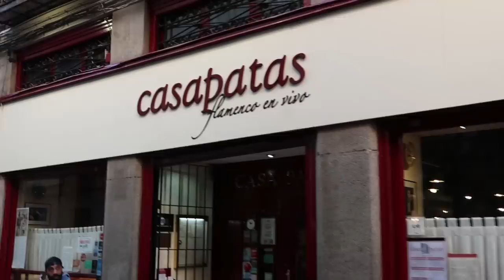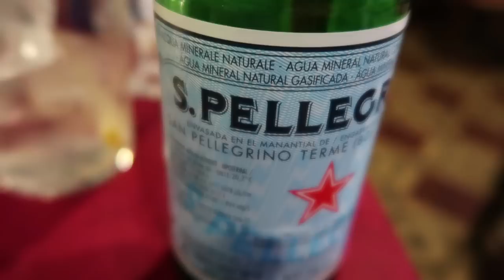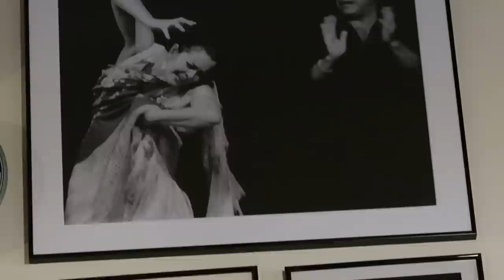-Casa Patas- Madrid Flamenco & Dinner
Casa Patas is such an incredible place to eat and experience the rich Flamenco culture.

My Vlogging Camera
Camera Holding Thing
128GB SD Card

The Live Flamenco or as they say at Casa Patas El Flamenco en Vivo is something to behold. What an incredible thing to witness. The power, emotion, passion and overall overwhelming intensity is hard to forget. I only wish I had some footage of the actual music and dancing.

The music is nothing like the song playing in this video, ha! It is completely different. The song in this video is by a talented gentlemen named Demarco Flamenco be sure to check him out on Soundcloud

Please do you self the incredible favor and go to Casa Patas, pay the money, it is a little pricey and experience true Flamenco Dancing in Madrid. I can only imagine it is done today like it would've been done hundreds of years ago.

Any way, what an adventure, thanks for sharing a minute with us!

Here are some more recent Ginger Adventurez -